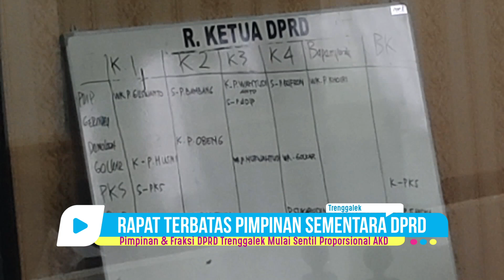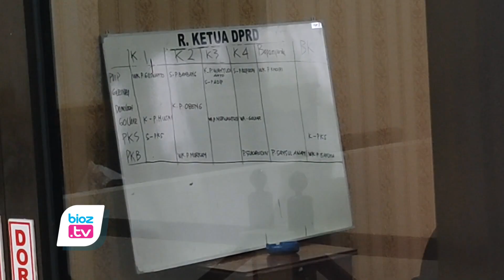Rapat Terbatas Ketua Sementara dan Fraksi DPRD Trenggalek Mulai Sentil Proporsionalitas AKD - bioztv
- Hingga saat ini, dua dari empat partai politik (Parpol) yang berhak menduduki kursi pimpinan DPRD Trenggalek periode 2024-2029 telah mengirimkan nama calon. Dua Parpol lainnya masih belum menyetorkan rekomendasi, sehingga proses pengusulan pimpinan definitif DPRD belum bisa dilanjutkan ke Gubernur Jawa Timur.
Ketua Sementara DPRD Trenggalek, Doding Rahmadi, menjelaskan bahwa pembentukan pimpinan definitif DPRD Trenggalek harus menunggu Surat Keputusan (SK) dari Gubernur Jawa Timur.
"Persyaratannya adalah rekomendasi dari Dewan Pimpinan Pusat (DPP) partai. Sampai saat ini, yang sudah masuk baru dua partai politik, yakni PKB dan Golkar," ujar Doding.
Lebih lanjut, Doding menyebutkan bahwa terdapat empat Parpol yang berhak menduduki kursi pimpinan DPRD Trenggalek, yaitu PDI Perjuangan, PKB, Partai Golkar, dan PKS. Namun, masih ada dua partai yang belum menyerahkan nama calon pimpinan mereka.
"PDI Perjuangan dan PKS belum mengirimkan rekomendasinya, sehingga kita belum bisa mengirimkan nama-nama calon pimpinan ke Gubernur Jawa Timur," tambahnya.
Adapun nama calon wakil ketua dari PKB yang telah disetor adalah M. Hadi, sementara itu dari Partai Golkar adalah Arik Sri Wahyuni. Meskipun tidak ada batas waktu yang ditetapkan untuk pengiriman rekomendasi, Doding menekankan pentingnya percepatan pengiriman agar DPRD dapat segera bekerja optimal.
"Setelah ada ketua Definitif, barulah kita bisa membentuk Alat Kelengkapan Dewan (AKD). Selanjutnya, anggota DPRD Trenggalek bisa mulai bekerja," pungkas Doding Rahmadi.(CIA)